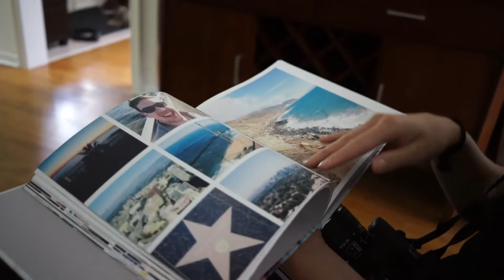Vlog: Where I Learned How To Take Good Pictures!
As I quickly explained in my last vlog, earlier this month I attended a photography workshop  to learn how to take decent pictures and to (hopefully) become a better blogger.

I know this video seems like a really long promo vlog but let me assure you this is ZERO sponsored content. In fact, I happily paid for the workshop and would do it all again tomorrow. To me, it's important to promote really talented entrepreneurs, especially locally because those people work so hard - like ALL THE TIME! I'm just over here respecting the hustle, know what I mean?

Anyway, make sure you check out Laura's website and social media. It's super worth it, even just to creep all the happy couple pictures!